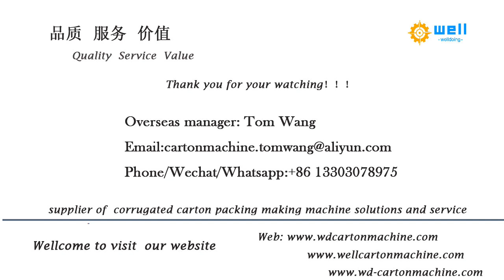Fruit beer box partition assembler machine inserter machine manufacturer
We has exported full automatic fruit beer box partition assembler inserter machine to more than 10 countries , demonstrating that our high quality products and professional, individualized sales services have earned the trust of our customers and kept them coming back for more